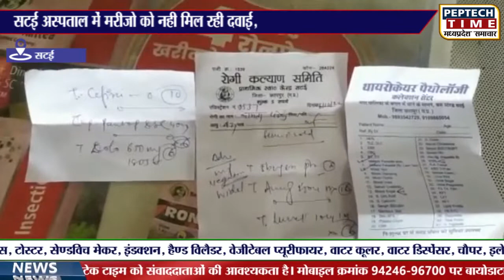सटई अस्पताल में मरीजो को नही मिल रही दवाई,